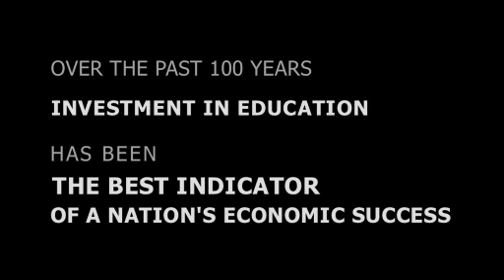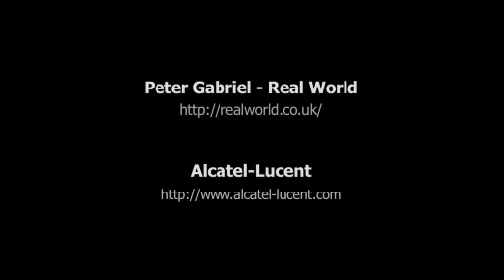mLearning: a powerful tool for growth in developing countries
The mobile device has revolutionized how we communicate. Long term, the biggest impact may well be t - Jul 13, 2012